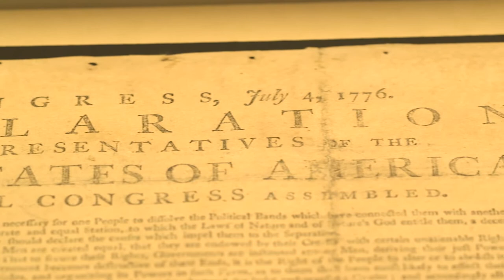Introducing Olin Library's Declaration of Independence | Washington University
Only seven copies of the Southwick broadside exist.  Since 1776 the whereabouts of this broadside are unknown until 1941, when a private collector offered it for sale for $750.  The Newman Family eventually acquired it.  It was displayed on a wall in their home near WashU for over 60 years before it was gifted to the Library.